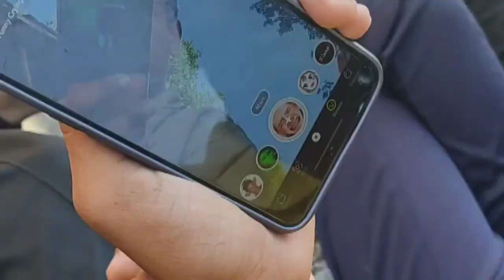GP मे खेल का माहोल | क्या होंगे हम परेशान